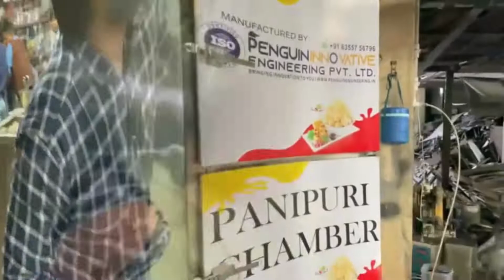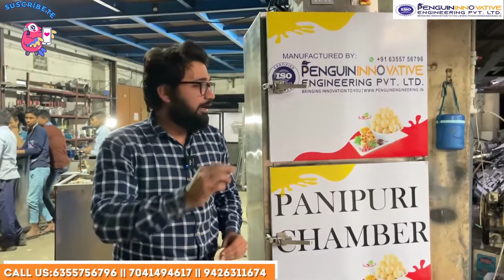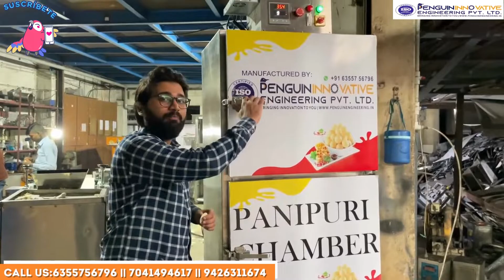Panipuri storage chamber machine |High Tech |Penguin Engineering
यह एक यूनिक मशीन है जिसका नाम है पानीपुरी वॉक्यूमे चैम्बर।
जिसमे आप पानीपुरी को घंटो तक रख सकते है जिसका लाभ यह है की आपकी पूरी १००% फूलेगी और यह एयरटाइट कंटेनर में भी रहेगी जिसमे पूरी में थोड़ी नमी रहेगी और पूरी में नमी होने की वजह से वह आसानी से फूलेगी।

इस पानीपुरी वॉक्यूम चैम्बर की शुरुआत हु आरी पेंगुइन इंजीनियरिंग कंपनी ने की है स्पेशलय पानीपुरी को फूलने के लिए।
सबसे पहले आप पानीपुरी का आटा लगा सकते है जिसकी रेसिप की लिंक निचे दी गयी है आप इसे देख सकते है

फिर आप इसे पानीपुरी कटाई मशीन में से कट कर सकते है जिसमे एक ही साइज की पुरिया कट हो जाएगी।  इसका  विडिओ निचे लिंक में दिए गया है आप विडिओ को देख सकते है।

फिर आप को इससे पन्नी में लपटने की जरूरत नहीं है आप इसे आसानी से वॉक्यूमे चैम्बर की मशीन एयर टाइट करके रख सकते हो जो की बहुत ही आसान है।

फिर आप पानीपुरी को फ्राई करने के लिए आप मैनुअल भी फ्राई कर सकते हो और मशीन में भी हमारे पास फ्राई के लिए बहोत सारी मशीन है जैसे की
इलेक्ट्रिक कड़ाई मशीन जिसके विडिओ आप देख सकते है

और दोस्सरी मशीन में फ्रायर मशीन जिसके विडिओ भी निचे दिए गए है यह बहुत ही लाभदायक मशीन है जिसमे इलेक्ट्रिसिटी बहुत ही कम युस होती है और यह कमर्शियल भी मशीन है जिसक विडिओ निचे दिए गया है।

आप यह पानीपुरी भट्टी में भी फ्राई कर सकते है जिसका विडिओ भो निचे दिए गया है

🔴 आप इस प्रकार की मशीनो की जानकारी के लिए आप हमारे निचे दिए गए नंबर पर संपर्क कर सकते है और मशीनो के बारे में और नया बिज़नेस कैसे शुरू करे इसकी सम्पूर्ण जानकारी यहाँ ले सकते है

🔴 यह हमारी वेबसाइट की लिंक भी है जिससे आप आसानी से हमारी वेबसाइट पर विजिट करके इन्क्वायरी कर सकते है।

🔴 ADDRESS: 62/14 PENGUIN ENGINEERING NR. GUJARAT FOUNDRIES VATVA GIDC PHASE 1 VATVA AHMEDABAD GUJARAT

चाय की मशीन की और भी विडिओ हमारे पास है जैसे की निचे दिए गए लिंक में |